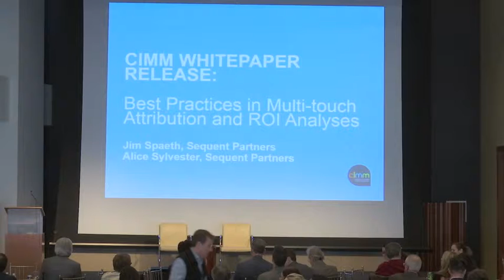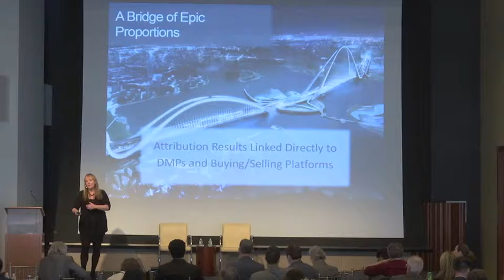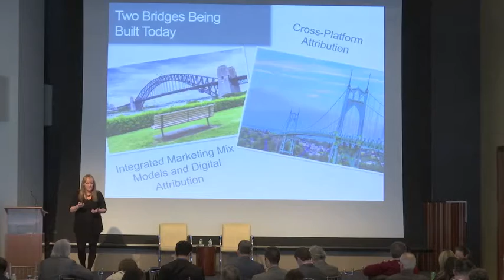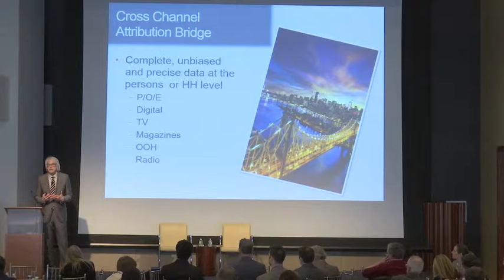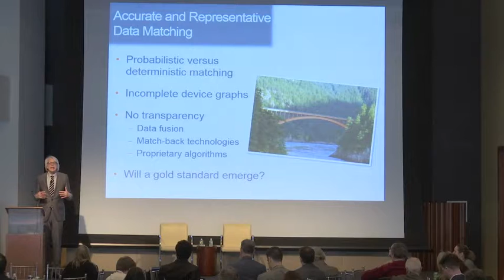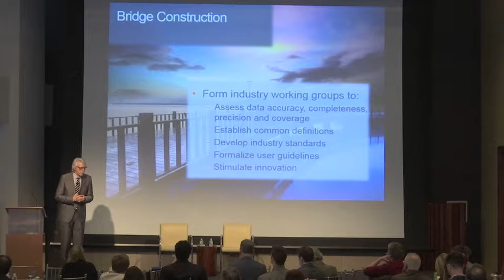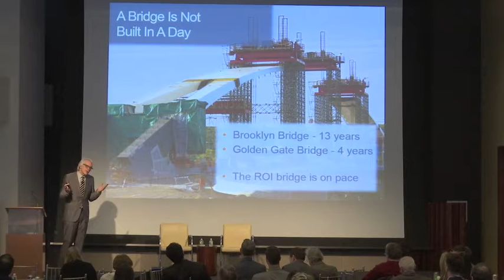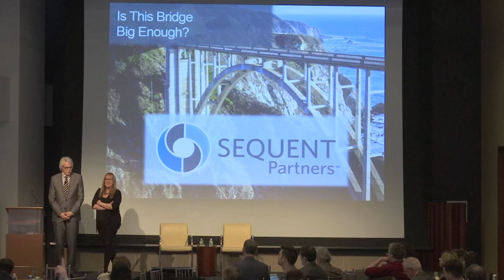CIMM Whitepaper Release: Best Practices in Multi-touch Attribution & ROI Analyses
Presentation by Jim Spaeth and Alice Sylvester, Partners at Sequent Partners at CIMM's 6th Annual Cross-Platform Media Measurement & Data Summit on February 16, 2017.